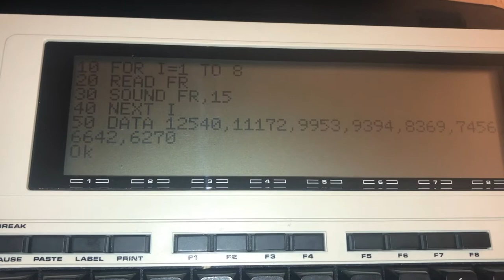Programming in BASIC on the Tandy M102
BASIC programming on the Tandy TRS-80 Model 102.  Just some simple sounds played using a FOR NEXT LOOP and some DATA statements.